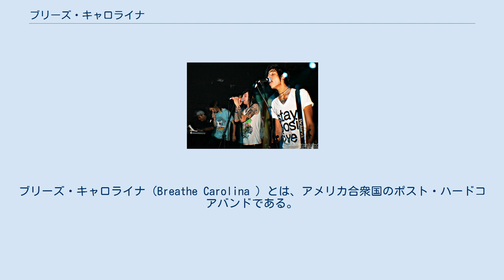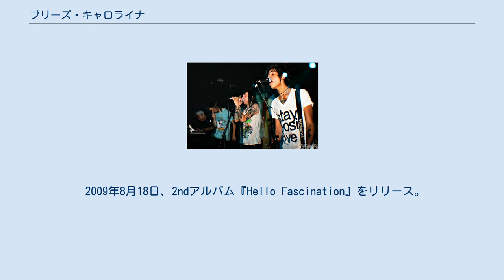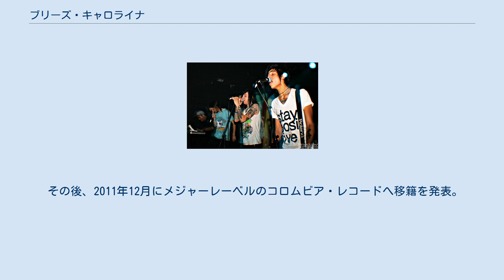ブリーズ・キャロライナ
ブリーズ・キャロライナ（Breathe Carolina ）とは、アメリカ合衆国のポスト・ハードコアバンドである。
 シンセサイザーを多用した「クランク」系のダンスミュージックを基軸に、所々にデスボイスを織り交ぜた新世代サウンドが特徴。
アメリカでは「クランクコア」に分類される事も多い。
 2007年結成。
結成最初はMySpaceでのアップロードを中心に活動。
その後、自主制作でミニアルバム「Gossip」をリリースした後にRise recordsと契約を結ぶ。
 2008年にはデビューアルバム『It's Classy, Not Classic』をリリースし、全米アルバムチャートにて初登場186位を記録。
電子音が飛び交うエレクトロニックサウンドに、絶妙なタイミングで絶叫を織り交ぜた、新スタイルのダンスミュージックが特徴。
 2009年には、大手のFearless recordsへと移籍。
 2009年8月18日、2ndアルバム『Hello Fascination』をリリース。
全米アルバムチャートで、前作を大幅に上回る、初登場43位を記録した。
プロデューサーには、パニック・アット・ザ・ディスコ等を手掛けた「マット・スクワイア」を起用している。
 2011年7月12日、3rdアルバム『Hell Is What You Make It』をリリース。
今作でも同様に、「マット・スクワイア」とタッグを組んでいるが、プレイン・ホワイト・ティーズのヒット曲等を手掛けた敏腕プロデューサー「イアン・カークパトリック」も起用しており、前作以上にポップでダンス・ミュージック寄りな作風となっている。
各所にダブステップなどの新しい要素もふんだんに盛り込まれ、その結果、よりメインストリーム寄りのサウンドになっている。
このアルバムからのシングル「Blackout」は、全米シングルチャートにて最高32位まで上昇するヒットを記録しており、彼らの最大のヒット曲である。
また、各批評家からも前向きな評判を得ており、オールミュージックでは「彼らの過去のどの作品よりも、パワフルな作品だ」と評価されている。
 その後、2011年12月にメジャーレーベルのコロムビア・レコードへ移籍を発表。